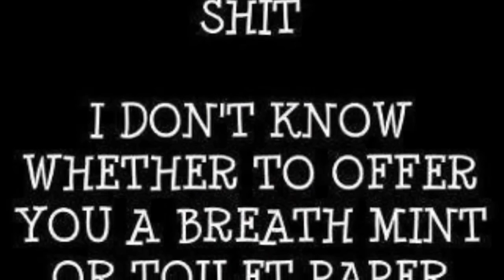try not to get a boner